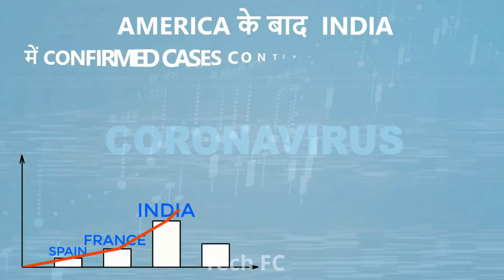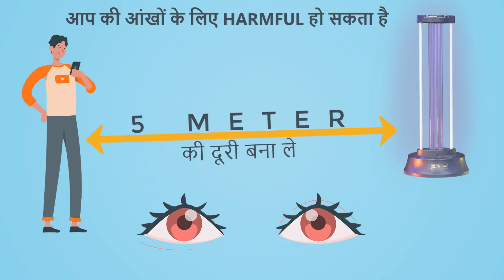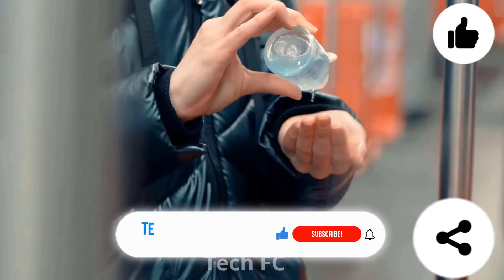2 Survival Gadgets जो आपके घर में होना ज़रूरी है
2 Survival Gadgets जो आपके घर में होना ज़रूरी है